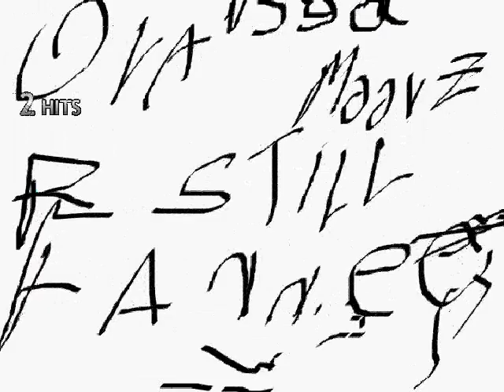Mugen - Sailor Moon and MH Daniel vs Takakazu Abe and Rick Renalds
Stage - Mexico Night KOF2003